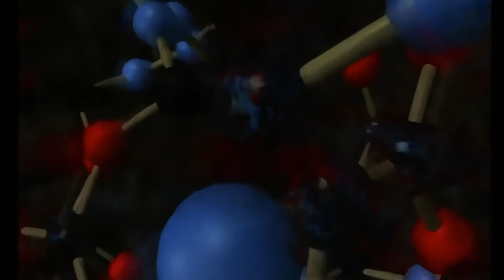venom vs rhino y shocker